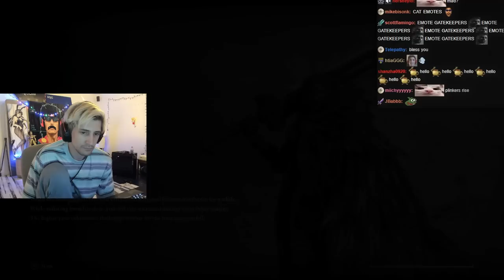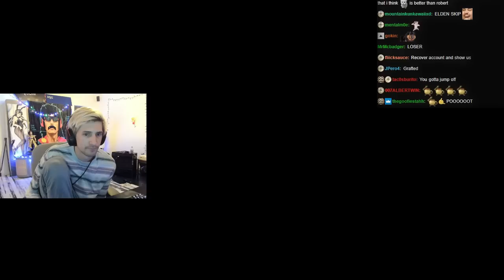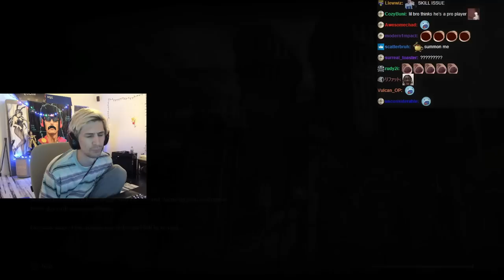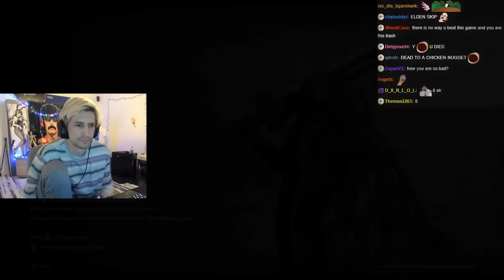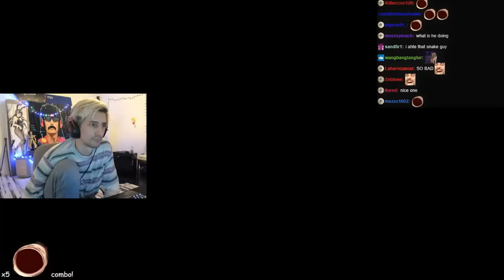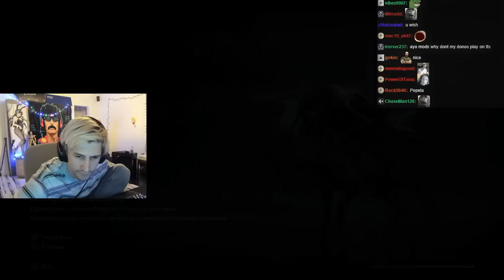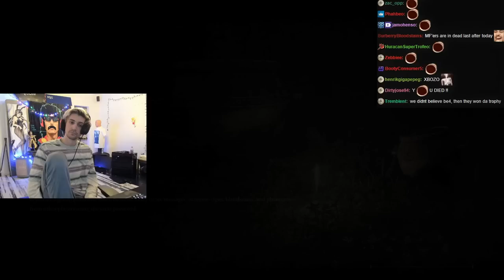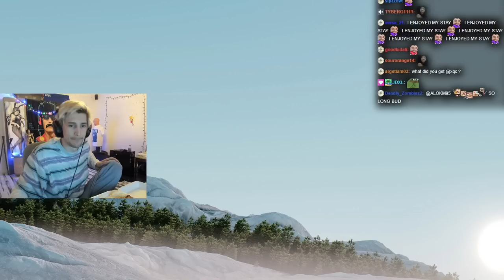xQc Plays Elden Ring with Jesse & Mendo (Part 2)